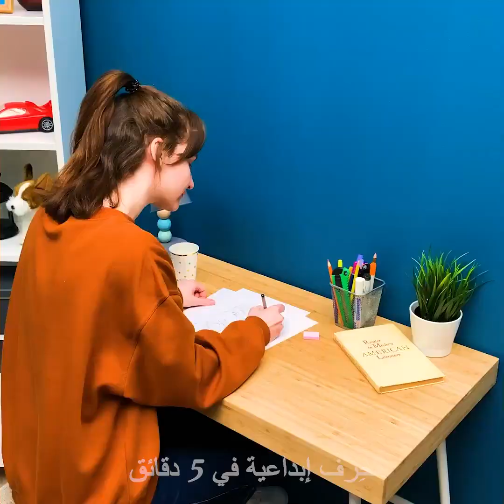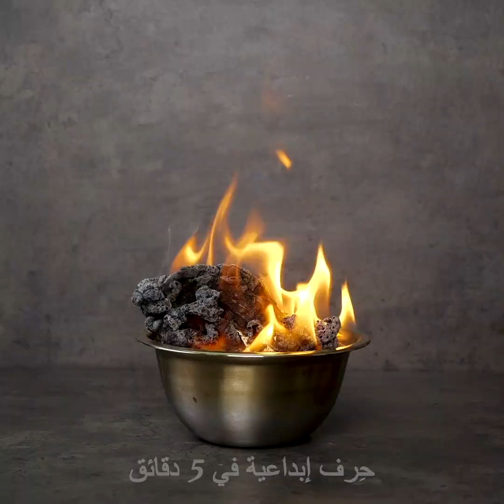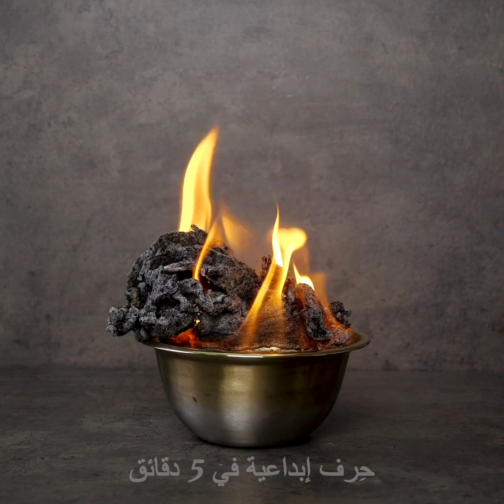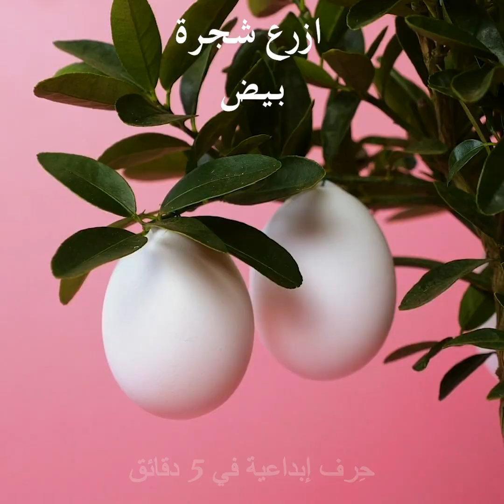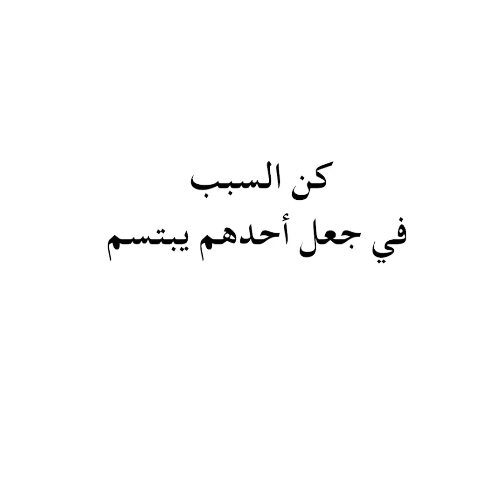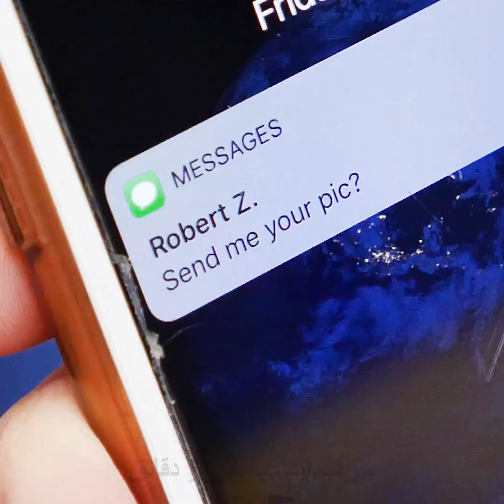٢١ مقلب مضحكة لكذبة إبريل || كيف تصنع المقالب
مقالب مضحكة لكذبة نيسان عليك تجربتها
سأريك في هذا الفيديو بعض المقالب والأفكار الممتعة التي عليك تجربتها. وهكذا يمكنك الاستمتاع مع صديقاتك والمرح طوال اليوم. احرصي فقط على تصوير ردود فعلهن.
إذا كان هناك في المنزل من يخشى العناكب فارسمي عنكبوتاً على ورق المرحاض.
إليك حيلة أخرى رائعة وهي أخذ غطاء الحماية للهاتف وضربه بالمطرقة. ومن ثم ضعيه على  هاتف صديقتك وشاهدي ردة فعلها عندما تظن أن شاشة هاتفها مكسورة.
يمكنك أن تقدمي لصديقاتك الفراولة المحشوة بالثوم.
يمكنك أيضاً خياطة جيوب جكيت صديقتك، ولن تكون قادرة على وضع أموالها أو هاتفها بداخلها.
المقلب المضحك الآخر هو طلاء لوح صابون بطلاء الأظافر الشفاف. لن يتمكن أحد من استخدامه لغسل يديه.
شاهدي الفيديو إلى النهاية وتعرفي إلى المزيد من المقالب الأخرى، مثل طريقة زراعة شجرة بيض وطريقة صنع سلسلة ذهب حقيقية.

الطوابع الزمنيّة:
1:24 – مقلب الحفرة العميقة
2:44 – لوح صابون طلاء الأظافر
4:45 – كيف تزرعين شجرة بيض
6:42 – كيف تصنعين المقالب بأخوتك
10:54 – مقلب شاشة الهاتف المكسورة